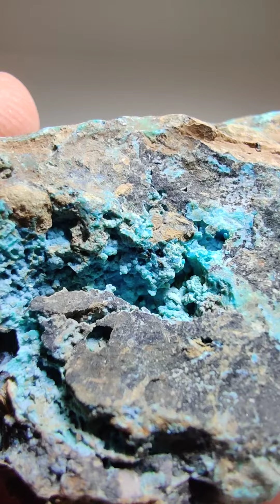Chrysocolla on matrix. From Peru.